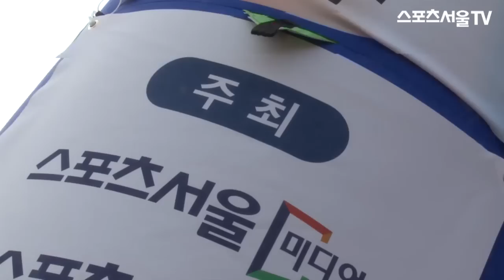'2013 시즌마감 42.195 레이스', 마라토너들의 힘찬 발걸음 시작!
[스포츠서울닷컴│조재형 기자] 스포츠서울미디어가 주최하고 로드스포츠가 주관하는 '2013 시즌마감 42.195 RACE'가 1일 오전 서울 잠실종합

운동장 보조경기장에서 열렸다.
이날 행사는 풀코스와 하프코스, 10km코스, 구간마라톤으로 나뉘어 진행됐고 곽승준 전 미래기획위원회 위원장과 김을동, 김상민 의원, 그룹

나인뮤지스, 블락비 등이 참석해 참가자들과 즐거운 시간을 보냈다.